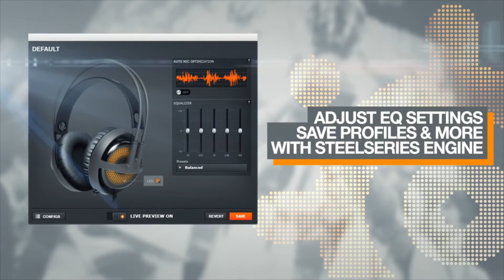SteelSeries Siberia v3 Prism Headset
The Siberia brand has been the standard in high-end gaming audio for over 10 years.

The original SteelSeries Siberia (v1) became famous for its lasting comfort and impressive audio performance. The highly-regarded follow-up, the Siberia v2, became the number one PC gaming headset in the world.

We knew the sequel would have to be an outstanding headset. The Siberia v3 Prism delivers.